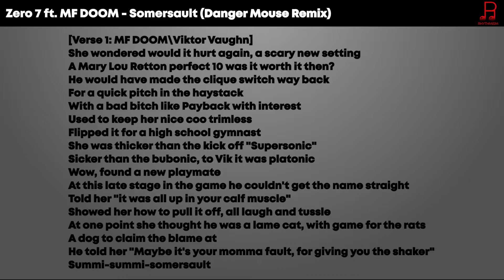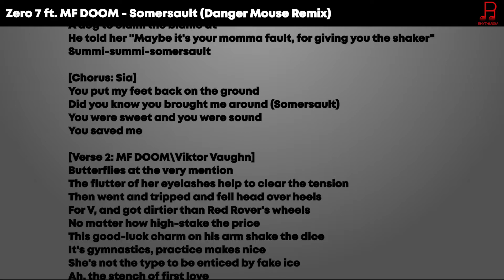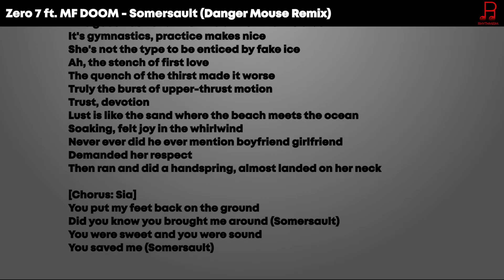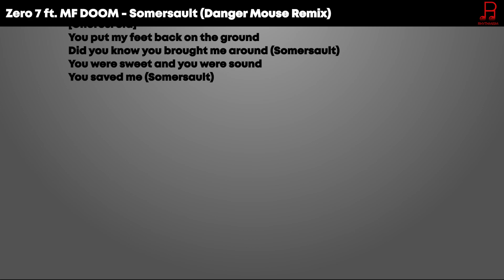Zero 7 ft. MF DOOM - Somersault (Danger Mouse Remix) Lyrics